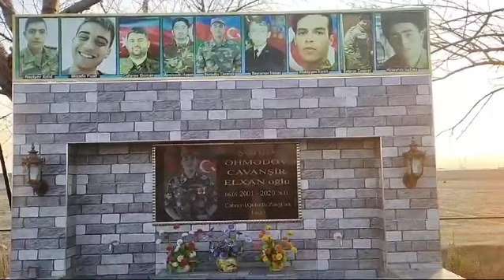Bərdə rayon Alpot Sakini Məmur Özbaşınalığınan Eziyet Çəkir Cənab Prezidentə Müraciyət Edir